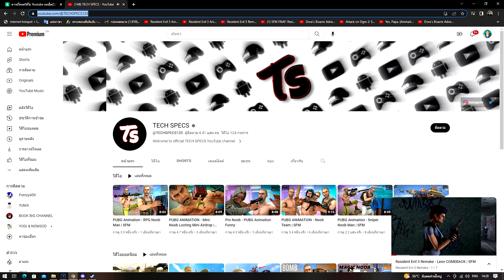Resident Evil ผีแวะฉี่ ตอน วิธีการหลอกของจริง และการเอาคืนลีออน